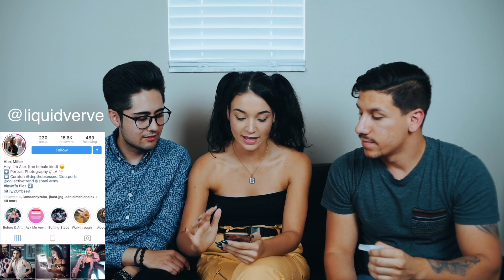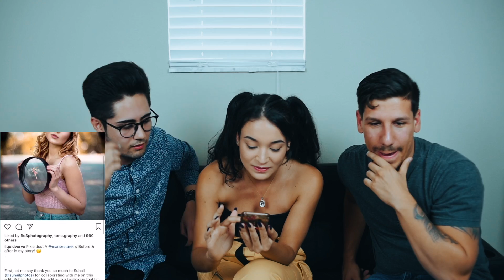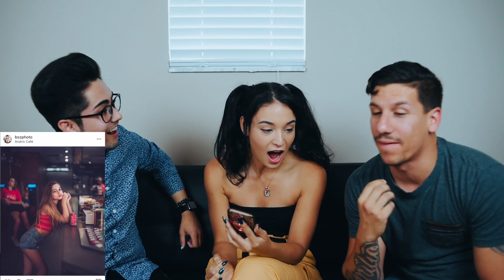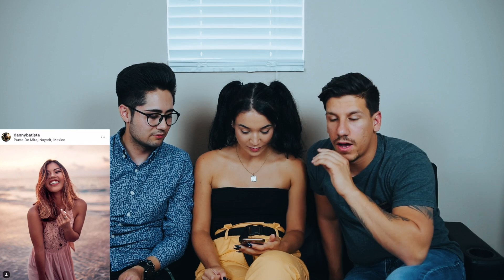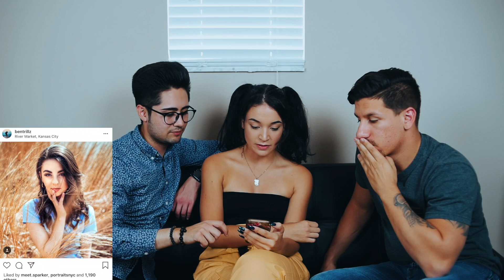INSTAGRAM MODEL ROASTS PHOTOGRAPHERS FEED’S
How did you like the ROAST? 😂